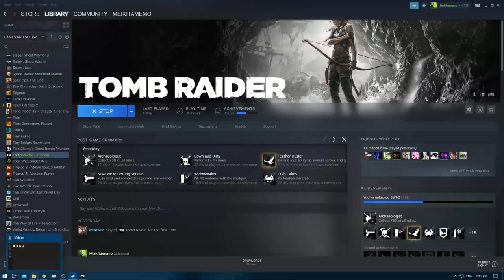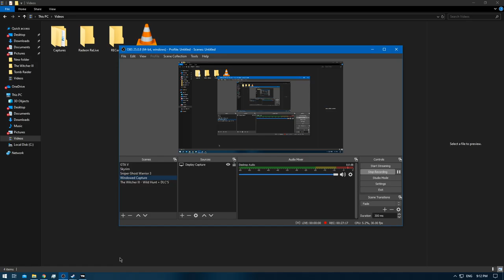[1/1] Tomb Raider - Episode 6 [NC]